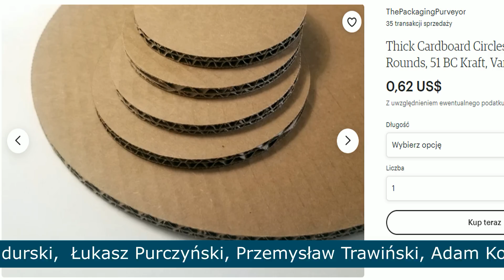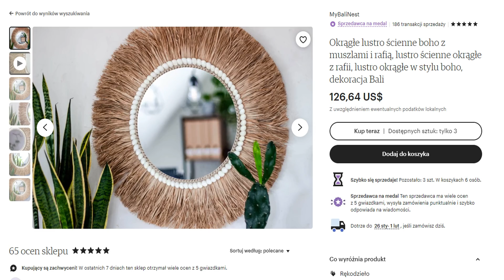DIY- pokaże Ci jak zrobić lustro Boho z patyków morskich